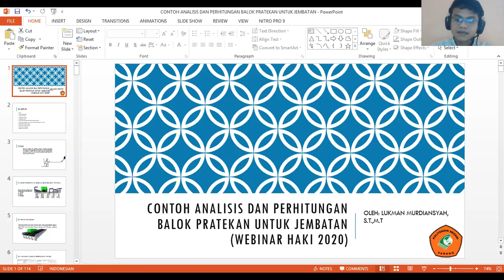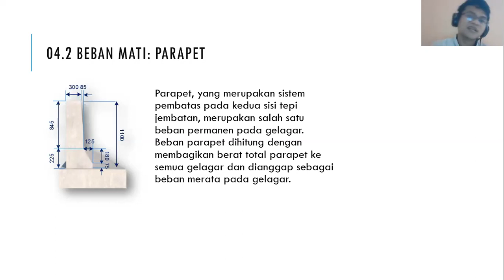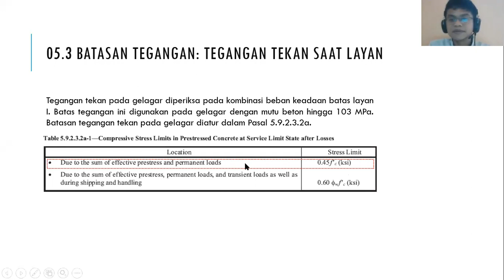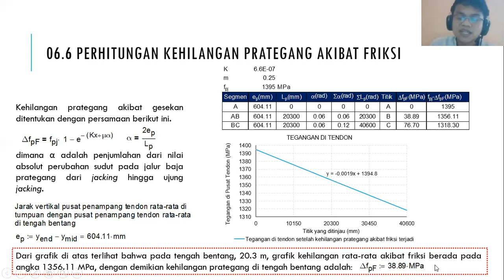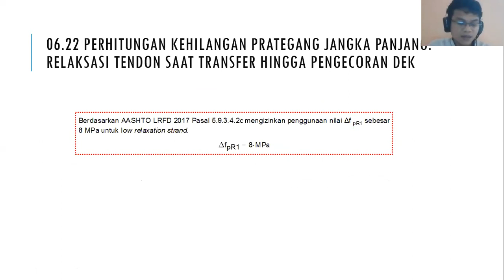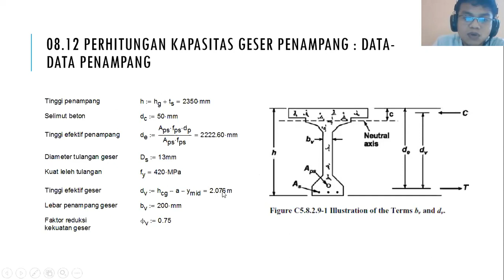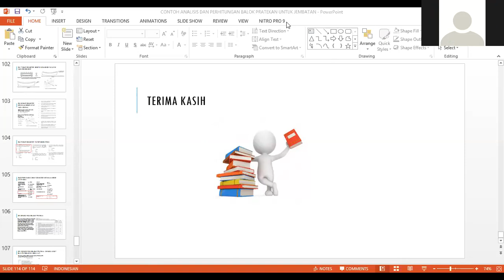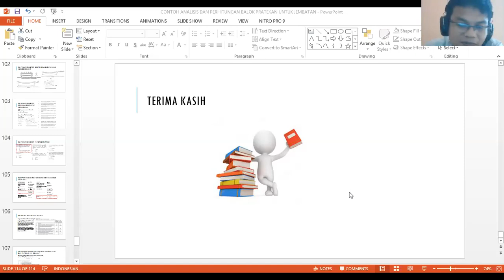Perencanaan Struktur Atas Jembatan Standar Tipe Balok Beton Prategang - Part 2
Webinar HAKI - Perencanaan Struktur Atas Jembatan Standar Tipe Balok Beton Prategang. Dilaksanakan pada tanggal 06 Oktober 2020 dibawakan oleh :

Lukman Murdiansyah, ST, MT
"Contoh Analisis dan Perhitungan Balok Pratekan Untuk Jembatan"